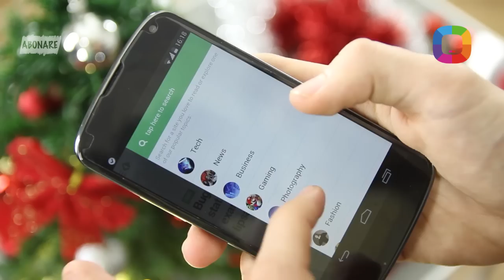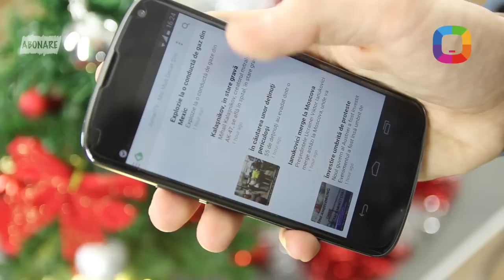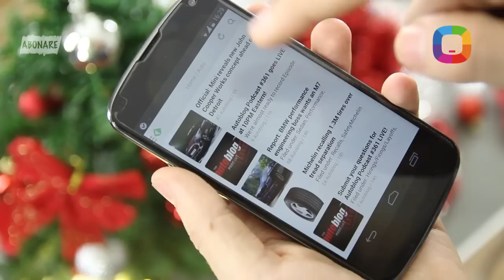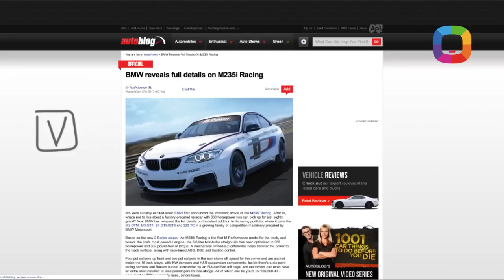6. Feedly review - toate site-urile preferate, într-o singură aplicație!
Feedly, aplicația care îți permite să citești toate știrile care te interesează într-un singur loc, pe un singur ecran, indiferent - smartphone, tabletă sau laptop. Link la aplicație pentru PC

Moderator: Vicu Turcan
Producator: Victor Nicolaescu (Pro Graphics)
Director de Imagine: Roma Sturza (Pro Graphics)
Product Manager Soft: Sergiu Bilhac (Darwin)
Coordonatorii proiectului: Vadim Buzdugan & Ion Botnaru (Darwin)